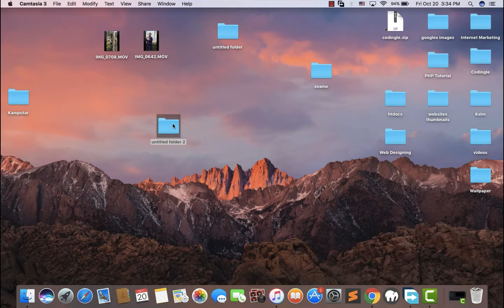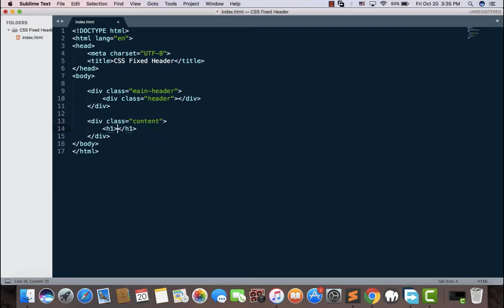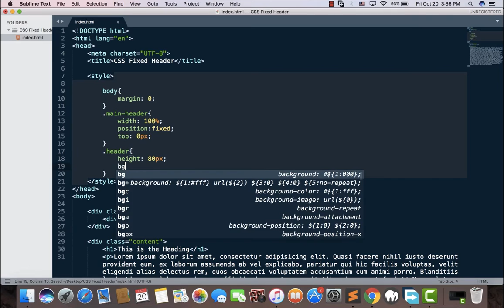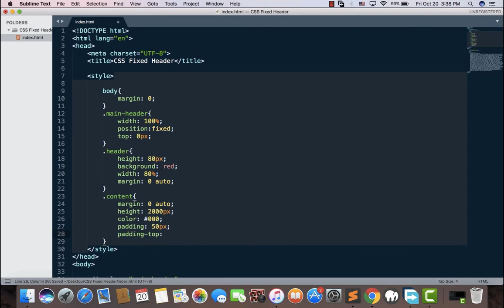CSS Fixed Header | Codingle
This is a simple tutorial on how to declare your css headers to allow them to be fixed.

Fixed headers , which allows you to create a header on the page,  is fixed in that position on the page, in order to scroll the header which will overlap the content staying in the same place you set .